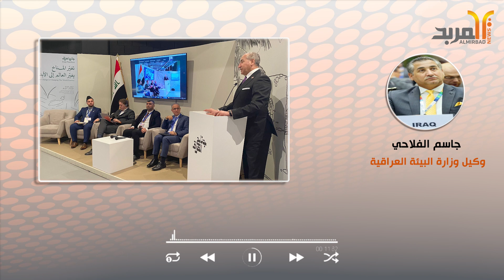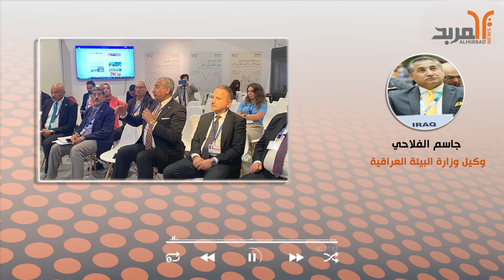البيئة للمربد: العراق سيحتضن مؤتمراً إقليمياً بحضور 8 دول بشأن التأثير الحتمي للتغيرات المناخية